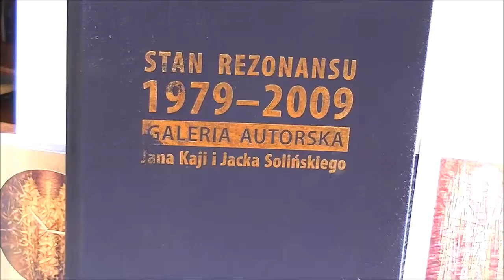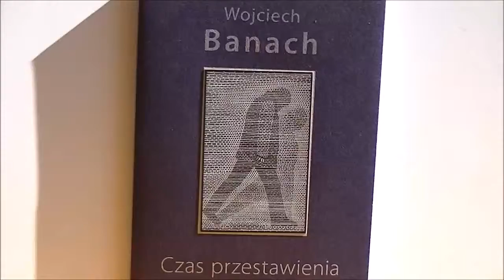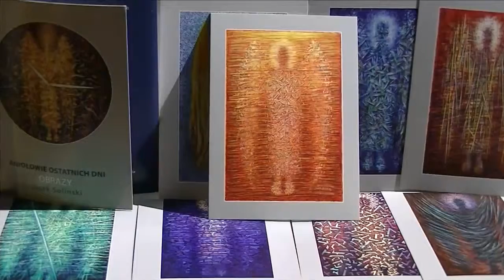Jacek Soliński (ur. 1957) „Anioł dziewięćdziesiątego ósmego dnia” z 2000 r.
Jacek Soliński (ur. 1957) jest autorem obrazu „Anioł dziewięćdziesiątego ósmego dnia” z 2000 roku z cyklu "Opiekunowie czasu". Dzieło prezentujemy przy okazji 40 rocznicy założenia Galerii Autorskiej w Bydgoszczy.